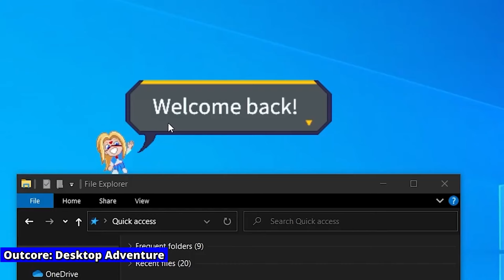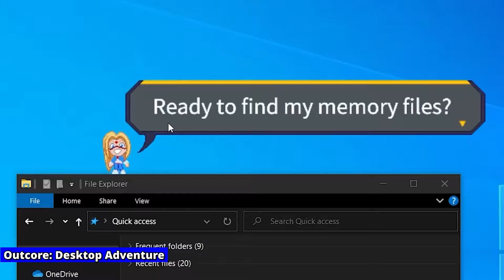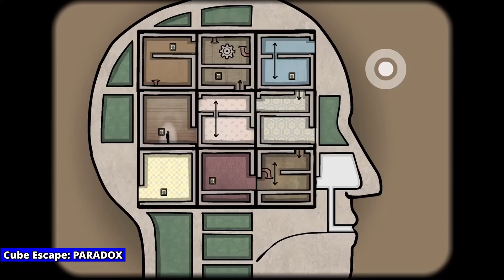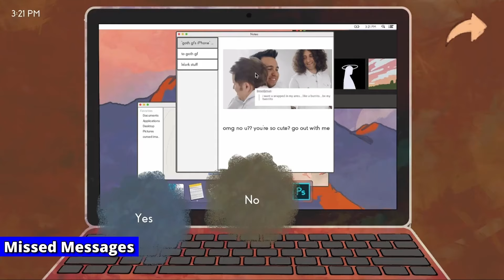STEAM'DEKİ EN İYİ ÜCRETSİZ OYUNLAR!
🎮 Sizin için Steam'deki en sevdiğim ve merak ettiğim ücretsiz oyunlardan oluşan bir liste hazırladım. Dolar kurunun yüksekliği, oyun fiyatlarındaki artış derken ücretsiz olan ve oynarken keyif alabileceğimiz oyunlarla ilgili bir liste yapmak istedim. Umarım hoşunuza giden bir liste olur.

🎱 Listede ücretsiz ve online olan oyunlara yer vermedim.

Oyunlar hakkında daha fazla içerik görmek isterseniz yorumlarda belirtin.

Zaman Vurguları;
00:00 - Giriş
00:55 - Outcore Desktop Adventure
01:46 - Aperture Desk Job
02:06 - The Awesome Adventures of Captain Spirit
02:44 - Cube Escape Paradox
03:15 - Deepest Sword
03:43 - Doki Doki Literature Club!
04:20 - Fallout Shelter
05:02 - Helltaker
05:24 - The Murder of Sonic the Hedgehog
06:06 - Sheepy: A Short Adventure
06:33 - Missed Messages
07:06 - Meow Express
07:38 - Liste nasıl haızrlandı?
07:58 - YouTube ve Instagram
08:16 - Kapanış ve teşekkürler